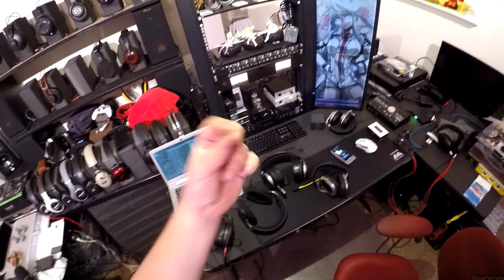Z Review - Bluetooth Audio (Is it still BAD?)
FiiO BTR1
MPOW Dongle(s)
Aladdin Audio ACURA
MPOW DISC
Shanling M1
Fidelio X2
Edition S
FiiO Q1 MkII
FiiO X7 MkII
Anker BT Speaker

-- T W I T C H !